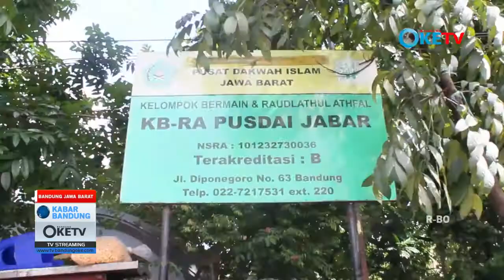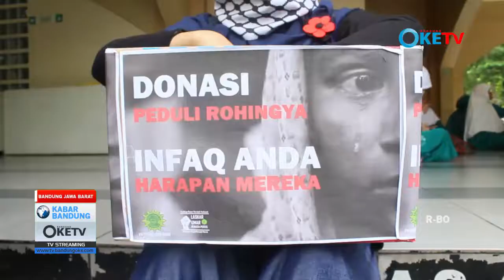Aksi Peduli Muslim Rohingya di Gedung Sate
Persatuan Islam (PERSIS) pada tanggal 24 November 2016 menggelar aksi solidaritas penggalangan dana dan tuntutan keadilan terhadap etnis umat Muslim Rohingya Myanmar.